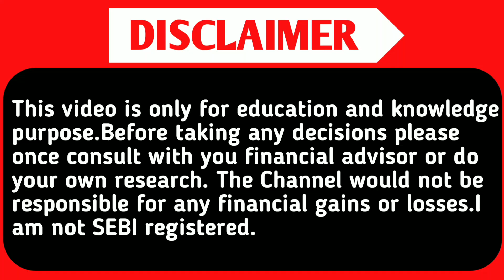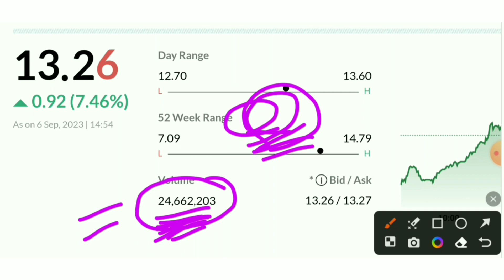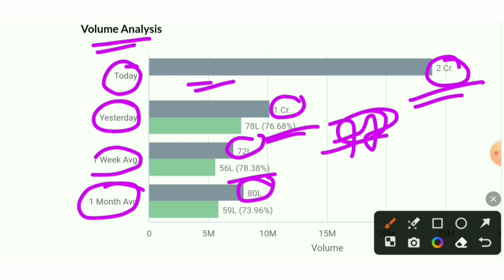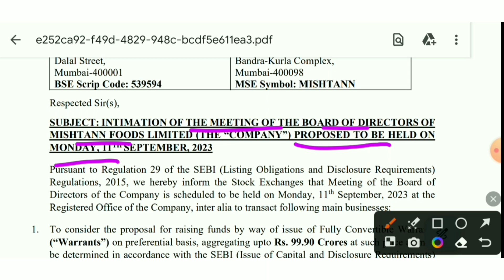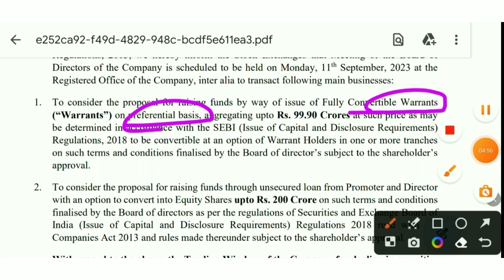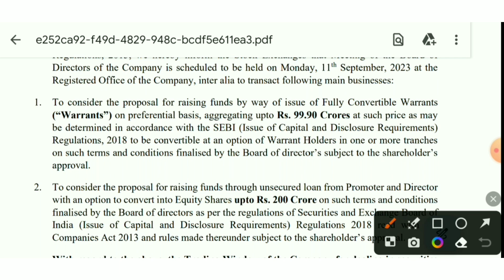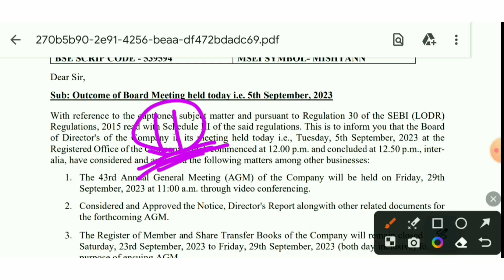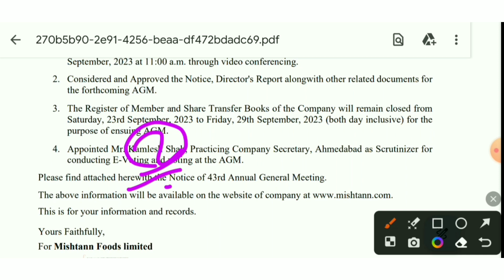Mishtann foods share latest news || Mishtann foods share price🤑 Mishtann foods share.Mishtann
TOPIC QUERIES:👇

mishtann foods share price
share market
mishtann foods Itd
mishtann foods share target
mishtann foods share latest update
mishtann foods share analysis
mishtann foods limited
mishtann foods stock review
mishtann foods quarter result
mishann food q1results
q1result
mishtann
mishtann food
fii
SMS
equity shares
shares
stock market
Al stocks
best stocks
stock market
SMC
aceink
vivek bajaj
vivek bindra
nitish rajput
ujjwal patni
pranjal kamra
dhruv rathi
Pushkar Raj Thakur
akshat Shrivastava
asset yogi
malkansview
booming bulls
groww
warikoo
penny share
penny stocks
stocks
5 best stock under rs 100
top stocks
stock to buy in
Multibagger stocks
Multibagger shares
best stock
best shares
penny stocks
penny shares
demat account
stocks for beginners
multibagger share